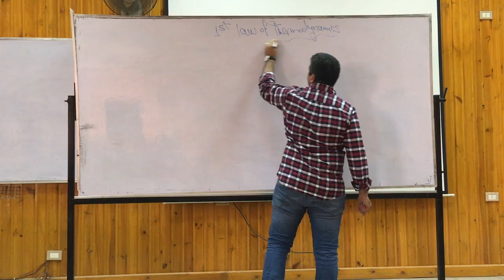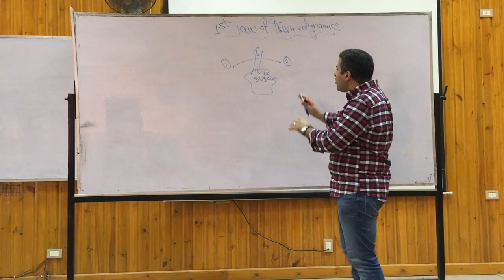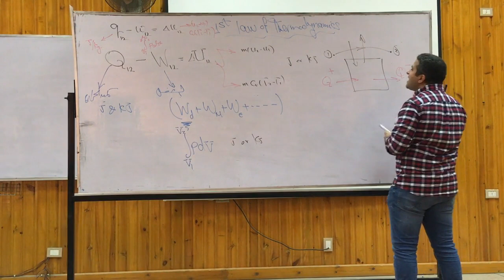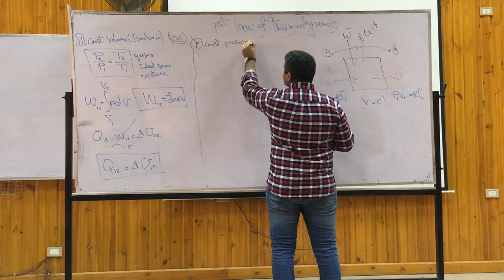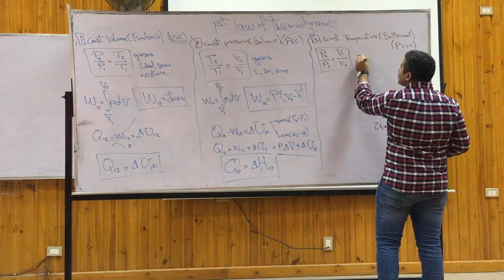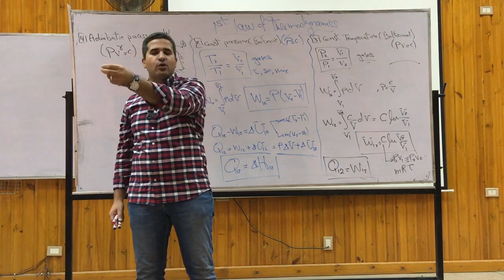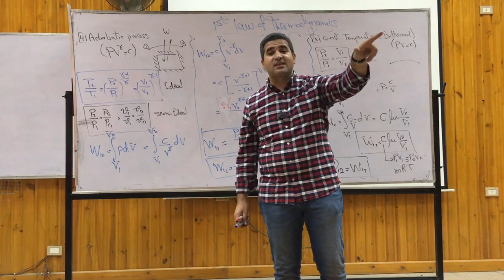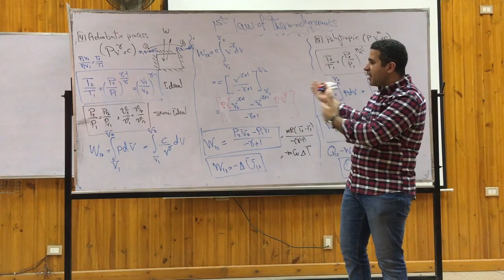Thermodynamics - ديناميكا حرارية ( القانون الأول للديناميكا الحرارية للنظام المغلق) - Lecture 8